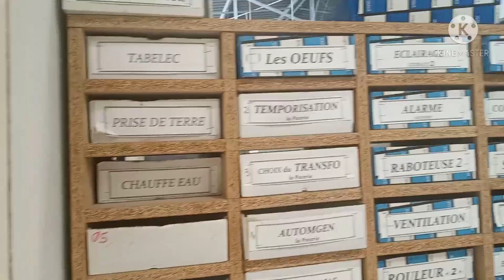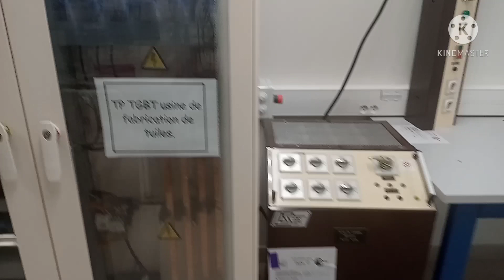التكوين المهني بفرنسا: لهذا السبب فرنسا ثاني بلد صناعي في اوروبا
التعليم بفرنسا يفوق الناتج الخام المغربي بميزانية كبيرة جدا
التعليم بفرنسا يتفوق على جميع بلدان الاتحاد الاوروبي